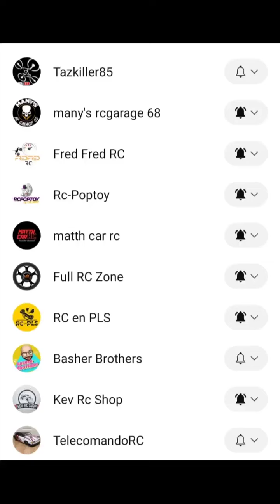vdo abo partage de patrice sur son fireteam :)